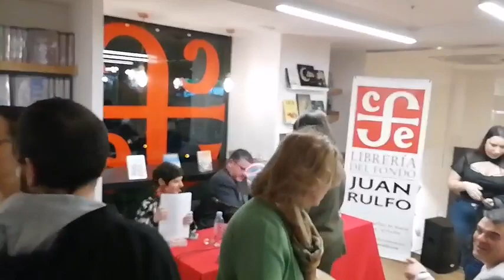Presentación de "Acrílica", de Julio Santiago, en Madrid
La Acrílica del título no solo hace referencia al tipo de pintura empleada por Julio, sino a una filosofía que alcanza por igual a toda su creación. Por su rápido secado, la pintura acrílica resulta la técnica ideal para plasmar instantáneamente una imagen previa y largamente gestada, para «tener un parto inmediato», en palabras del propio Julio. Del mismo modo, con un gesto veloz, el poeta esboza en unos brevísimos versos «el espontáneo desbordamiento de intensas emociones», que diría Wordsworth, para estampar sobre el papel aquello anteriormente cavilado o sentido.

 Jueves, 16 febrero, 2023. Presentación de "Acrílica", (editorial Cuadernos del Laberinto), del poeta extremeño Julio Santiago.
Con la intervención de : El AUTOR, ALICIA ARÉS Y ROCÍO PEÑALTA
Librería Juan Rulfo. Calle Fernando el Católico, 86. Madrid